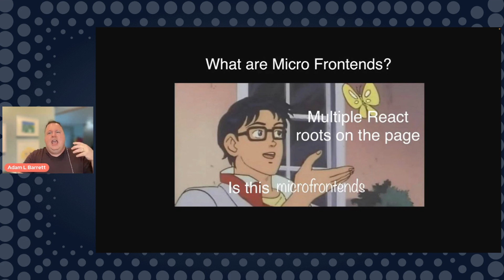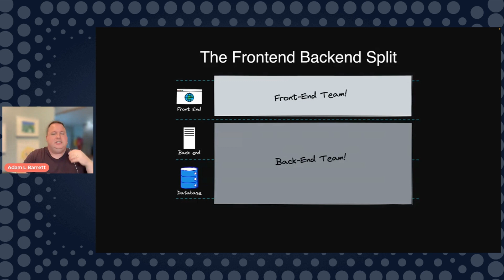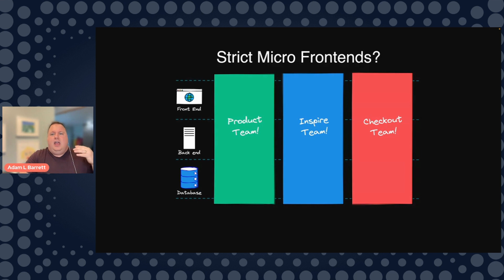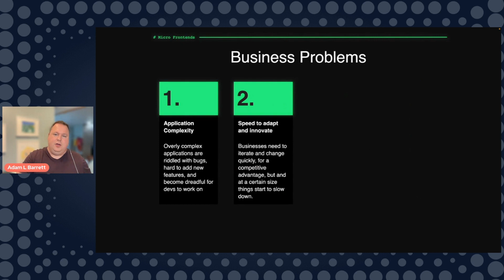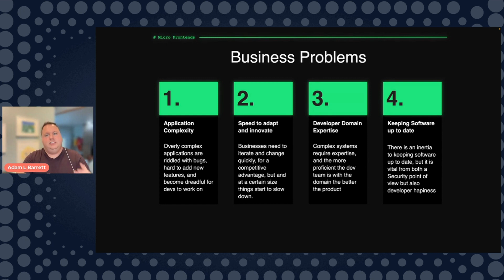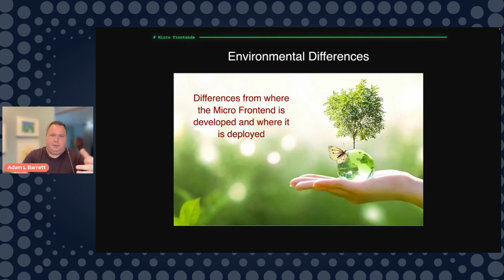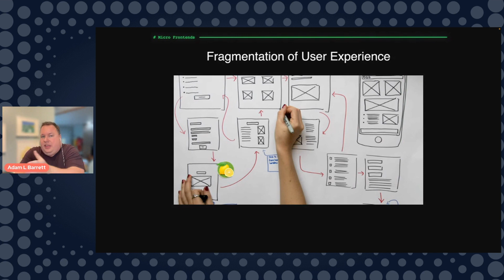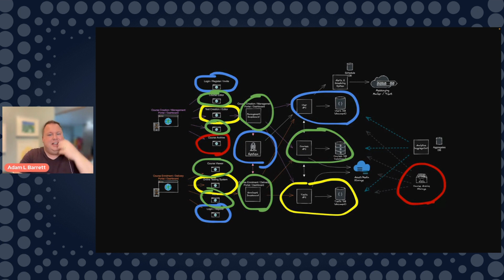The Age of Micro Frontends with Adam Barrett | JS Drops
In this JS Drop, Adam Barrett, Senior Software Engineer and Frontend Expert shares his opinion on why we're currently in an "Age of Micro Frontends". Learn some of the basics of micro frontends, the problems they solve, and some pros and cons of using them!

JS Drops offers bite sized tech content, presented by experts in the JavaScript ecosystem and beyond! Check in every Wednesday at 4:11PM ET for a brand new drop!